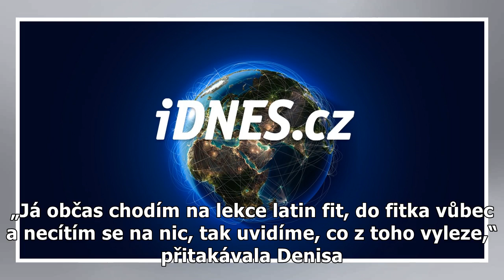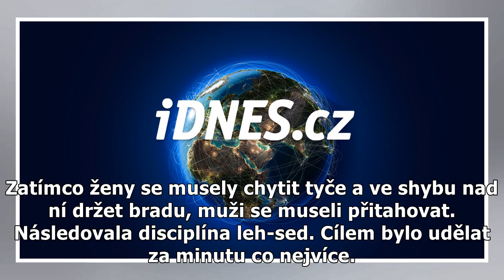VIDEO: Ministr obrany vyzval novináře na souboj. Padali vyčerpáním